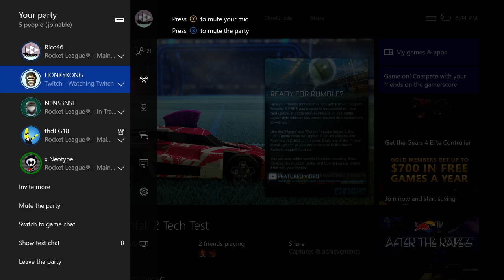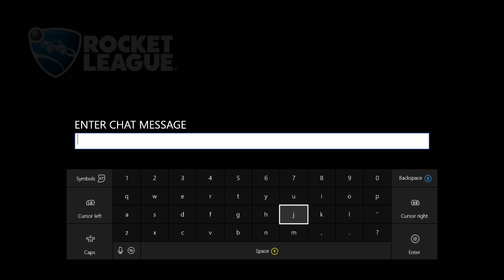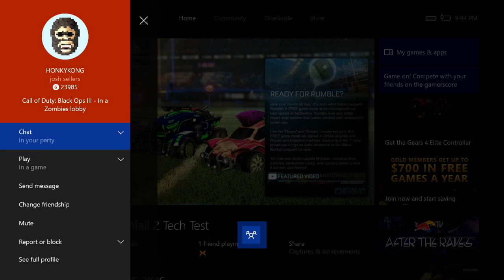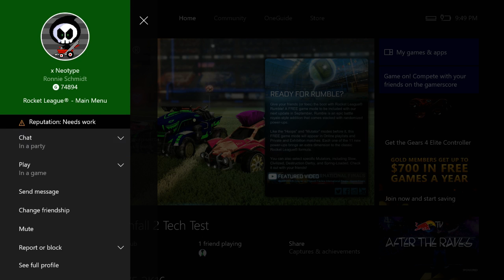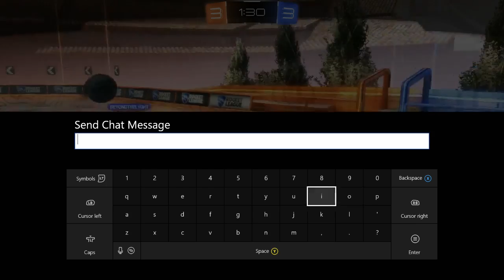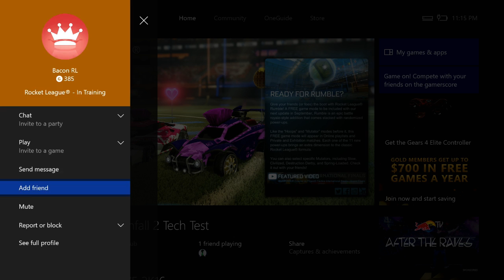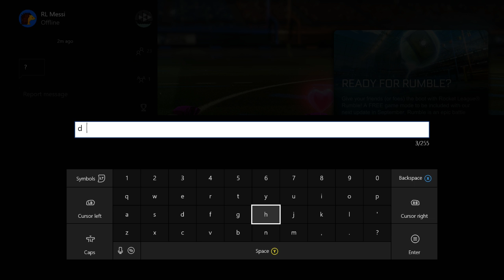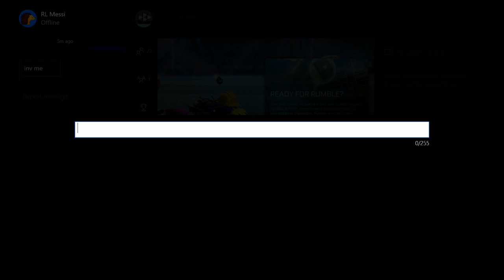Drunk stream with the crew. Also met some cool peeps.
Keep calm and stream on. I know this is really long but it's just a good fun replay.